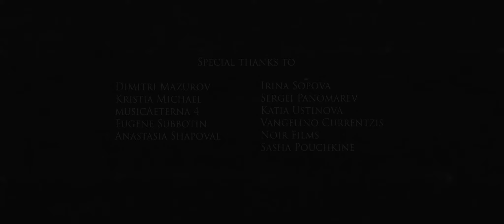Resurgence. Performance by Andreas Moustoukis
Time confides in our memory the essence of our existence, a conjugation of lost dreams, of ruined facts, mostly unfulfilled. In the labyrinth of this nebulous timeline, we must return to touch our real face behind the curtains of lost time…

A new work by the video artists of NOIR Films takes us back to an April evening when Dom Radio’s first resident Andreas Moustoukis presented his first performance, Resurgence.

The composer acted as a performance artist: he wrote male and female names with paint on a white sheet and quoted Wong Kar-wai, and then, using a spatula, transformed what he had written into an abstract expressionist painting. The musical part consisted of Just, David Lang’s minimalist piece, and Consumed, Moustoukis’ string quartet, loaded with noise techniques, performed by musicAeterna artists. These alternated with an electronic collage of popular country songs from the 60s, Ezra Pound’s poems, performed by the author, and the soundtrack featuring Dmitri Mazurov.